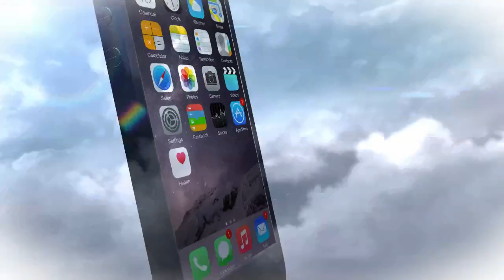Incendiu Rascruci magazie - Bontida (Cluj) 29 03 2020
Flăcări uriașe au ieșit duminică seara dintr-o clădire, în localitatea Răscruci din comuna Bonțida. vezi mai mult aici